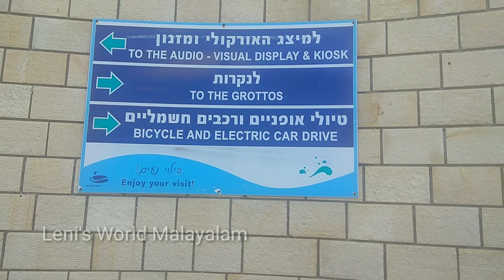ROSH HANIKRA Caves by the sea/ ഇസ്രായേൽ വ്ലോഗ്/malyalam.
ഹായ് ഫ്രണ്ട്‌സ്
ഇന്നത്തെ വീഡിയോ ഇസ്രായേലിലെ Rosh Hanikra എന്ന സ്ഥലത്തിന്റെ ആണ്. എല്ലാവർക്കും ഇഷ്ടപെടും എന്ന് വിചാരിക്കുന്നു❤️❤️❤️
israyel malayalam rosh hanikra#